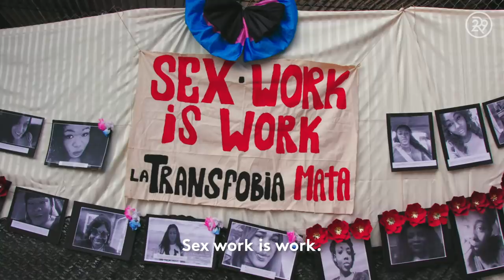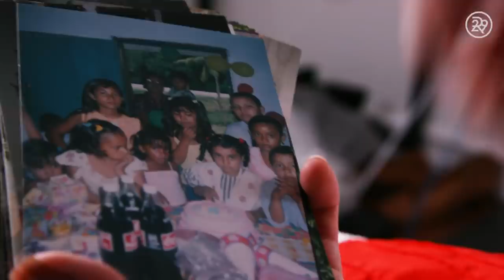How I Make $500k A Year As A Sex Worker | Truth Told | Refinery29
This week on Truth Told, we debunk the stigma surrounding sex workers. This work has long been criminalized putting the individuals in the field at risk. Watch this video to better understand what it means to be a sex worker.

ABOUT SERIES
Truth Told is an educational and investigative series designed to overcome the misinformation surrounding present day social issues. Our hosts delve into facts through interacting with the individuals on the street who are taking a stance on the matter and consulting with the experts in the field.